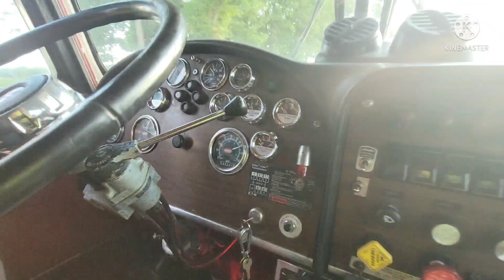Sunday shenanigans and Joy riding in Jordan's 359 Peterbilt.